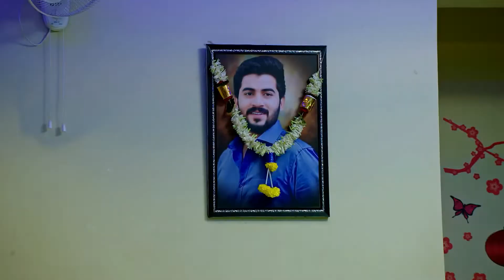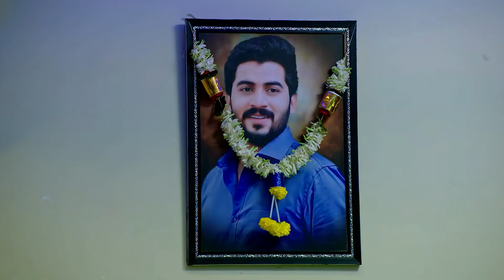Nagini | Ep - 579 | Part - 1 | Jul 20 2022 | Zee Keralam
Shivani, the ‘Nagini that is a shape-shifting serpent, sets out to take revenge after losing Adishesh, the love of her life. Shivani reaches the human world and tries to find the Nagmani.